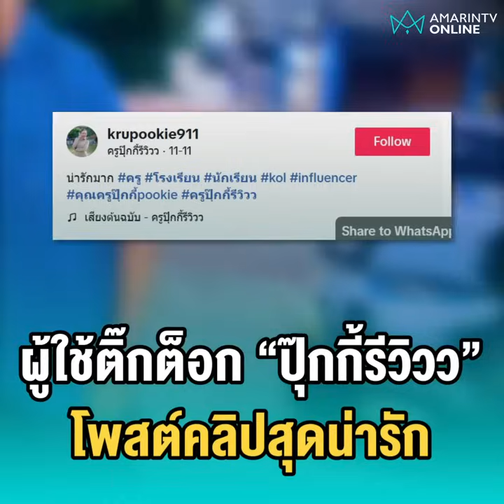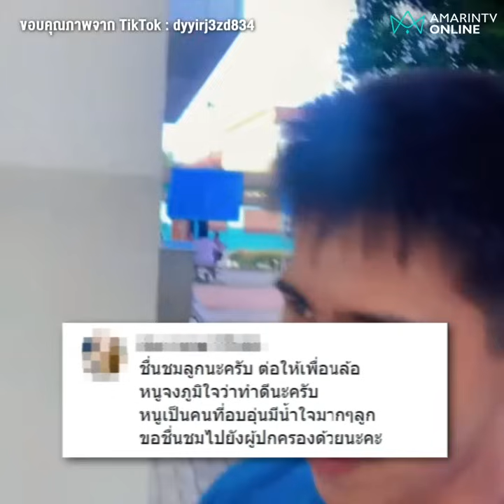ครูสาวชื่นชม นักเรียนชายยอมใส่กระโปรง สละกางเกงพละให้รุ่นพี่ผู้หญิง | เรื่องร้อนอมรินทร์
ใจนายหล่อมาก! ครูสาวชื่นชม นักเรียนชายยอมใส่กระโปรง เสียสละกางเกงพละให้รุ่นพี่ผู้หญิง ใส่ทำกิจกรรมซ้อมเชิดสิงโต